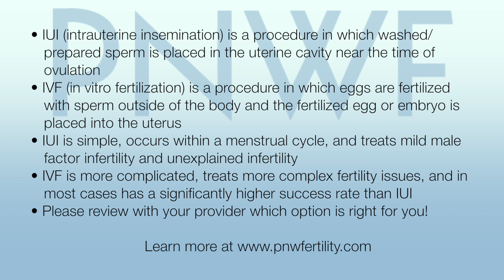IUI vs. IVF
This video explains the difference between IUI vs. IVF.